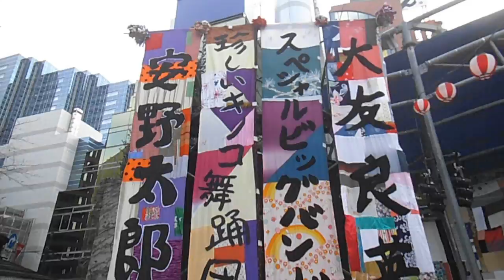DSCF0099フェスティバルFUKUSHIMA＠池袋西口公園